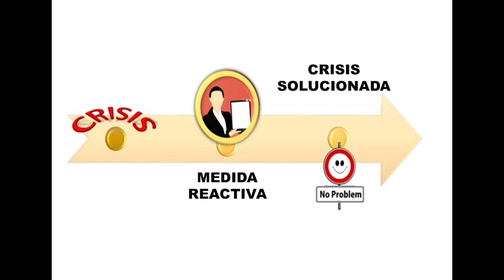Interacciones sociales y competencias emocionales 3ra CLASE SAIA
Las interacciones sociales crean, a través de sus múltiples formas de expresión, la realidad social donde las personas comparten valores, creencias, códigos de convivencia, recursos e información. La interacción social se produce también de forma virtual a través de las redes y el Internet.
 Las competencias emocionales son métodos para encaminarnos hacia nuestros objetivos, y con iniciativas eficaces superar los contratiempos y frustraciones que se presenten.